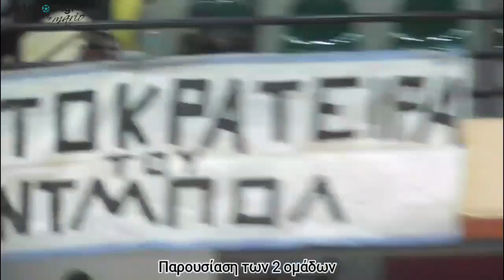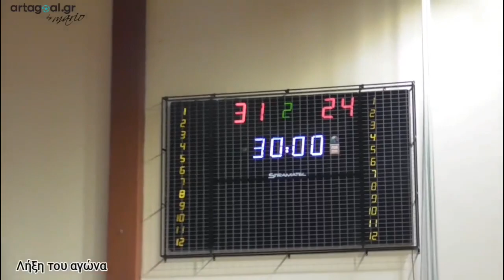Η παρακάμερα από το Αναγέννηση Άρτας - ΑΕΚ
Αναγέννηση Άρτας - ΑΕΚ 31-24
17η αγωνιστική Α1 Γυναικών Χάντμπολ 2022-23